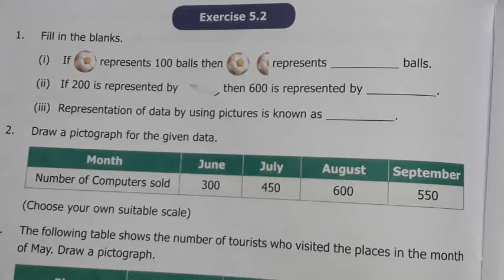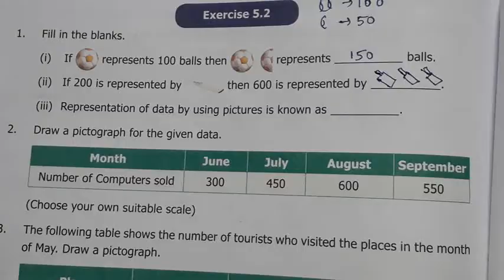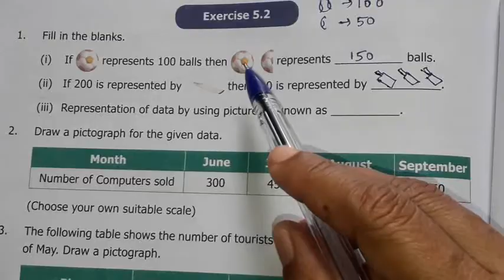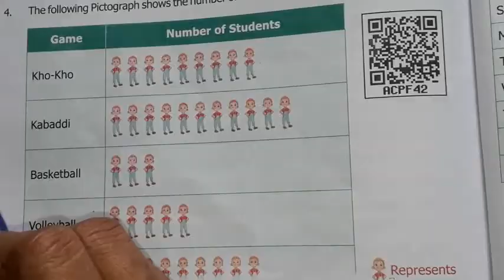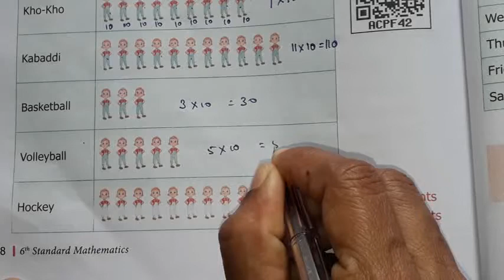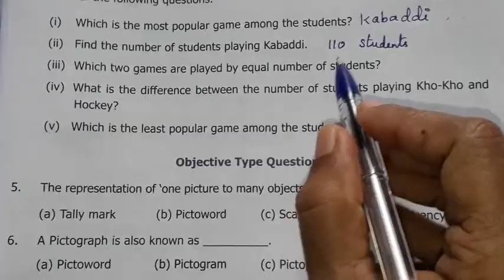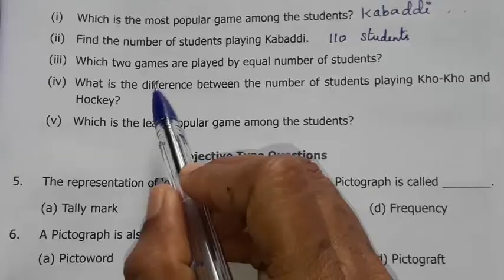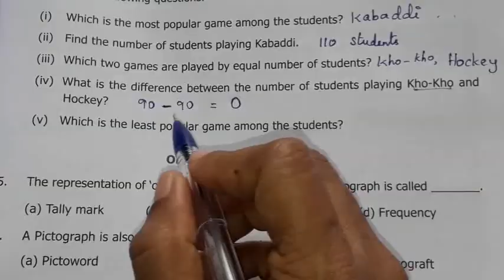6th std Maths|Term 1|Chapter 5|Statistics|Exercise 5.2|1 to 7sum with Solutionl|solve problem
6th std Maths|Term 1|Chapter 5|Statistics|Exercise 5.2|1 to 7sum with Solutionl|solve problem| @hightech1984